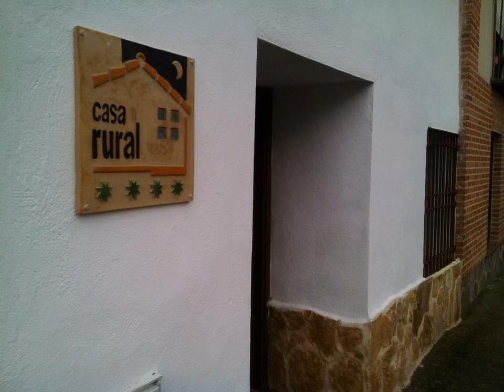Caballero de Castilla - Santiuste de San Juan Bautista - Spain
Caballero de Castilla hotel city: Santiuste de San Juan Bautista - Country: Spain

Address: Real del Pino 12; zip code: 40460

Offering a garden, Caballero de Castilla is located in Santiuste de San Juan Bautista. The accommodation boasts a sauna. Segovia is 44 km away. Free WiFi is available throughout the property.  All units have a satellite flat-screen TV.

 -- El establecimiento Caballero de Castilla alberga jardín y está situado en Santiuste de San Juan Bautista. También cuenta con sauna. Segovia está a 44 km. Hay WiFi gratuita en todas las dependencias.